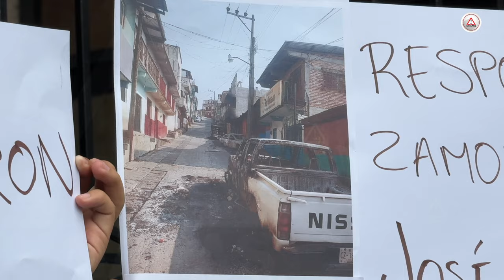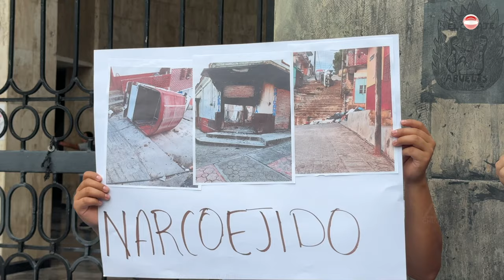Tila, pueblo fantasma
Sólo el 5% de la población de la cabecera de Tila sigue habitando el pueblo, ante los cobros de piso que iba de 10 mil pesos por tienda y hasta mil pesos a transportistas.